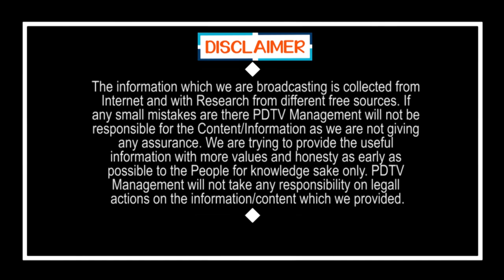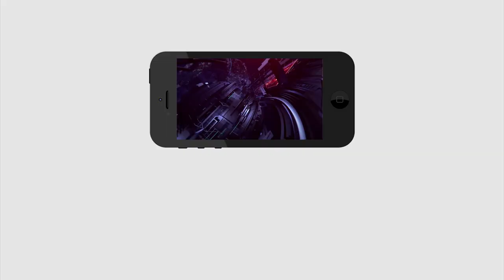పవన్ కళ్యాణ్ సంచల నిర్ణయం.. బీజేపీకి గుడ్ బై..? | Pawan Hot Comment On BJP and YSRCP Alliance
పవన్ కళ్యాణ్ సంచల నిర్ణయం.. బీజేపీకి గుడ్ బై..? | Pawan Hot Comment On BJP and YSRCP Alliance | PDTV News